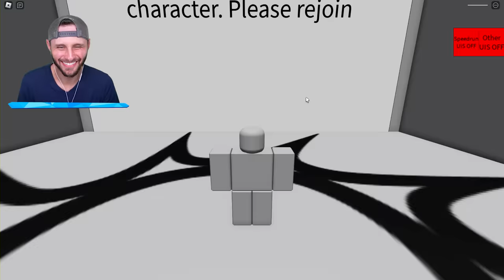50 Dumb Ways To Die in Roblox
We find 50 funny ways to die in Roblox